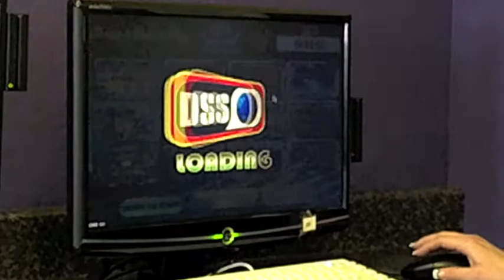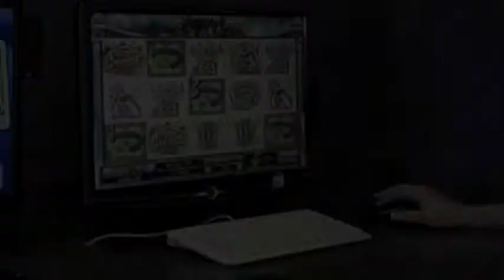Patricia Simmons explains internet cafes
Patricia Simmons, owner of Cot on the Web and T's Internet Cafe in Antioch, explains why her businesses use of a sweepstakes promotion is not illegal gambling.